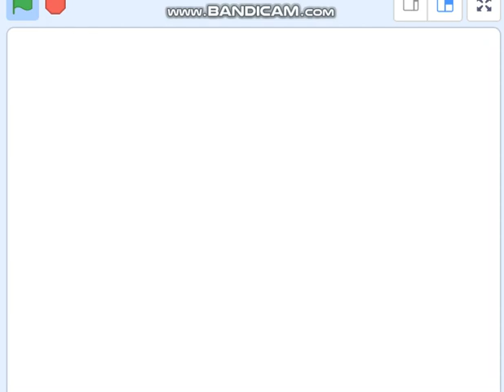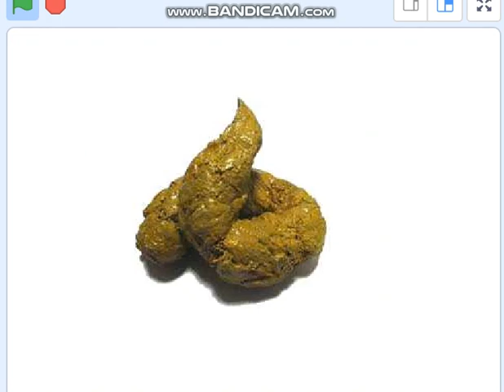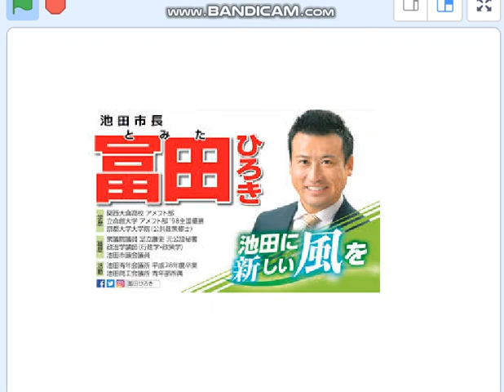大阪維新の犯罪性は議員だけじゃない。政策ブレーンの黒歴史をチェックしよう。